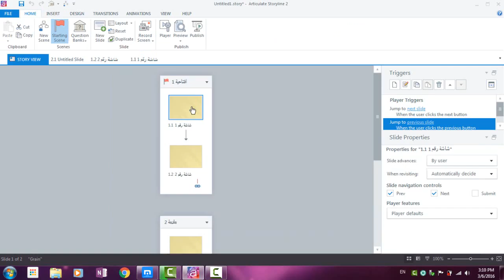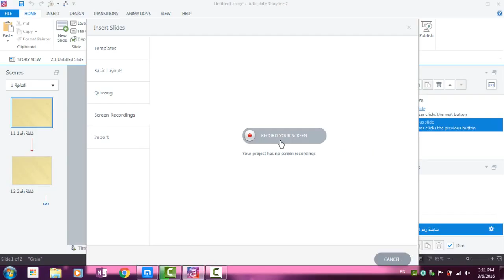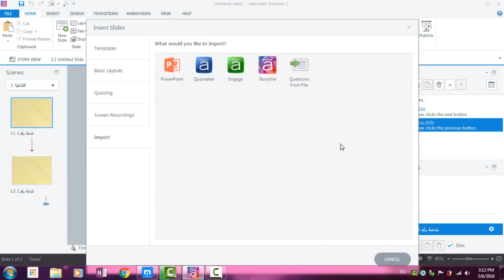9 Adding New Slides